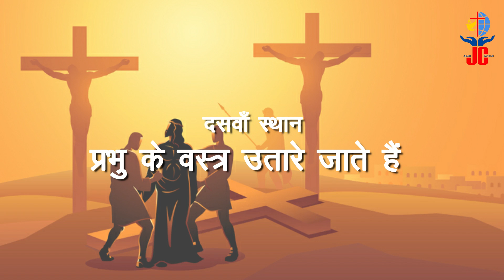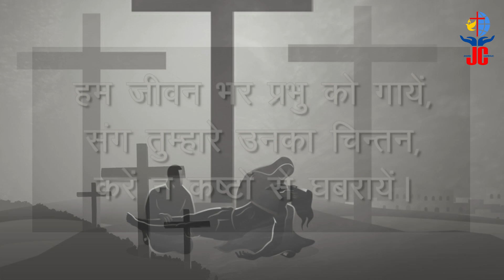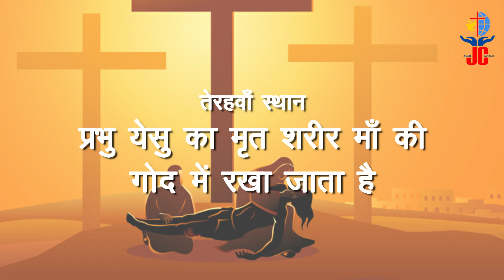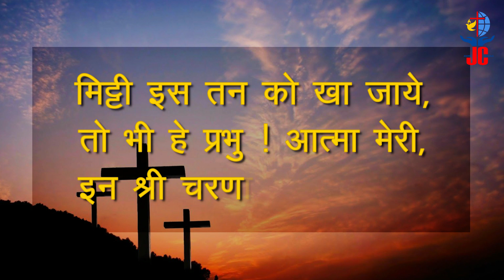Way of the Cross (क्रूस का रास्ता) II Hindi II Jhansi Catholic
The Stations of the Cross or the Way of the Cross, also known as the Way of Sorrows or the Via Crucis, refers to a series of images depicting Jesus Christ on the day of his crucifixion and accompanying prayers. This Video consists of the Hindi Version of Way of the Cross.

Our Project Team:
Video Editing - Mr. Ambrose Peter (Artistic Creation - 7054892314)
Audio Editing - Rev. Fr. Kanthraj
Photography - Mr. Leander D'Cruz

Narration:
Rev. Fr. Sahaya Nathan (Station 1st to 3rd & 14th)
Rev. Fr. Franky Mathias (Station 4th to 6th)
Rev. Fr. Christudass (Station 7th to 9th)
Rev. Fr. Ashok Ekka (Station 10th to 12th)
Mr. Gregory Lobo (Station 13th)

Choir:
Mrs. Shirley Jude (Female Voice)
Rev. Fr. Kanthraj
Rev. Fr. Joseph Mendonca
Mr. Saurabh Matthews

Keyboard: Mr. John Murmu